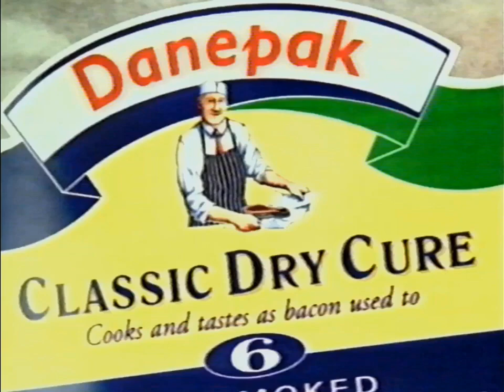Old UK food advert - Danepak bacon 1998 1990s commercial